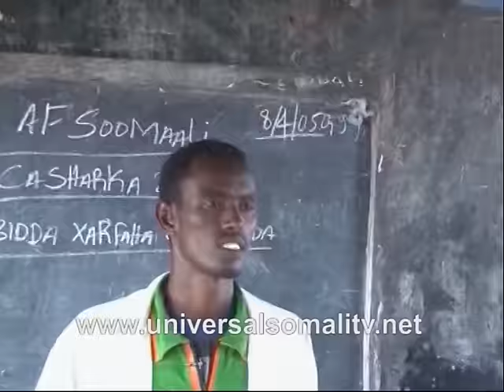Wararka Universal TV 19 01 2017